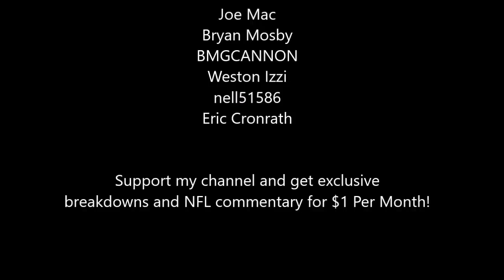Madden 21 - Football Gaming At Its Best!